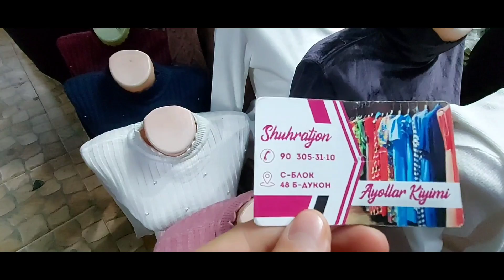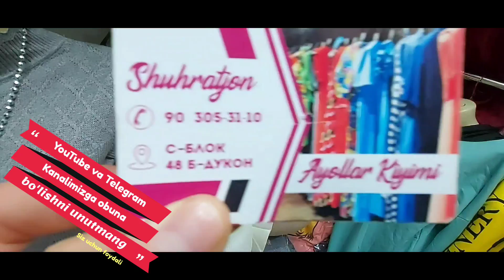КУКОН ОПТОМ БОЗОРИ. АЁЛЛАР ВА КИЗЛАР СВИТЕР, ВАДАЛАСКА,СПОРТИВНЫЕ ТЕПА ПАСТЛАР ОПТОМ НАРХЛАРИ.